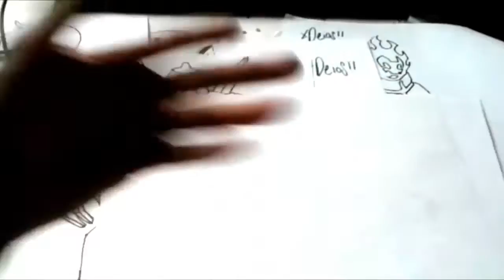Mira Y Animate a Dibujar al ALIENS 06 de BEN 10 XDEIOS